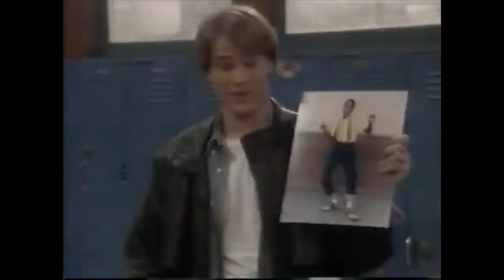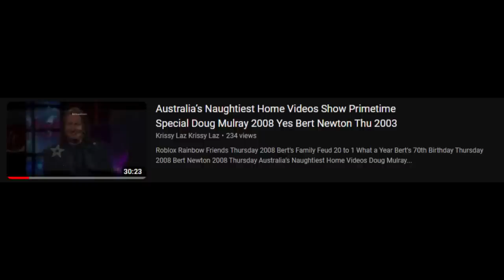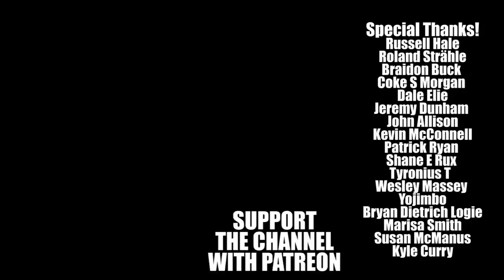5 Forgotten TV Shows Part 15 - Goofy 90s Shows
Good Bad Flicks looks into some wacky 90s shows.